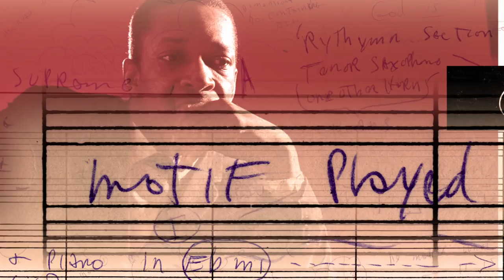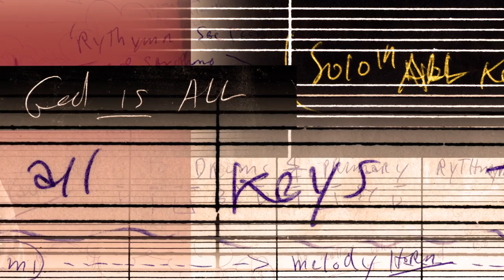Chasing Trane The John Coltrane Documentary (Tuesday Film Series 5.9.2017)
The film explores the global power and impact of the music of John Coltrane and reveals the passions, experiences and forces that shaped his life and revolutionary sounds.